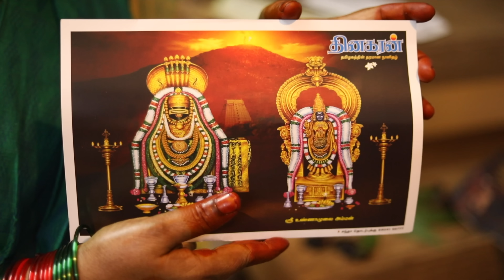Karthigai deebam 2022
Anaivarukum karthigai deebam nalvazhthukal

With love
Latha Ramesh